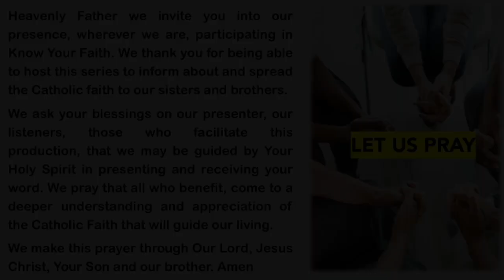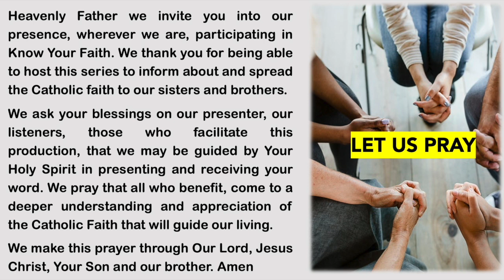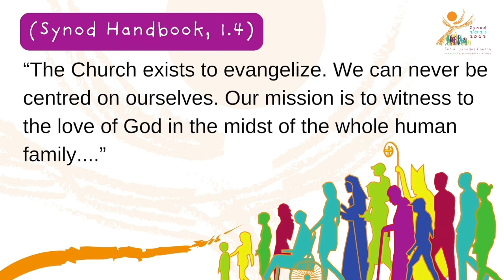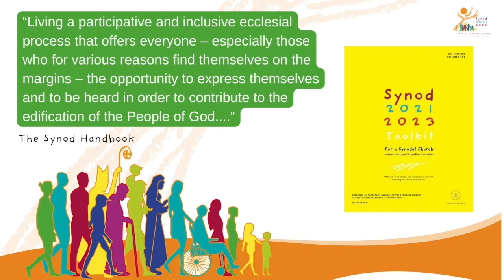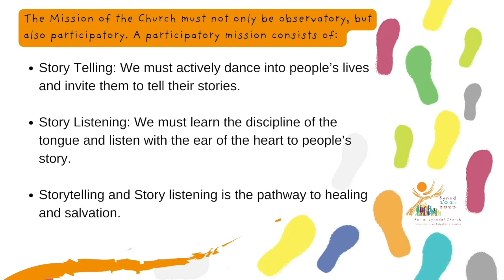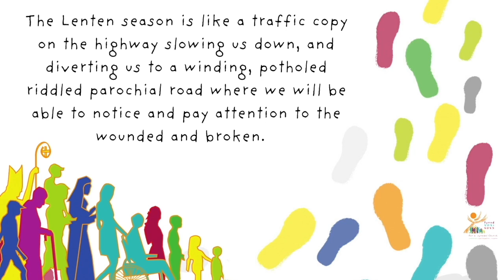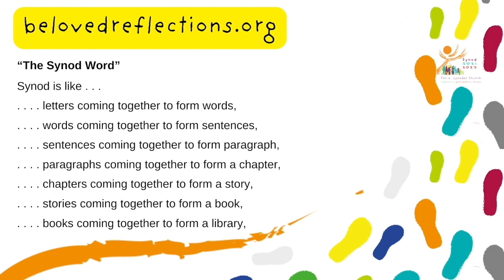Know Your Faith: Faith and Synodality - Mission